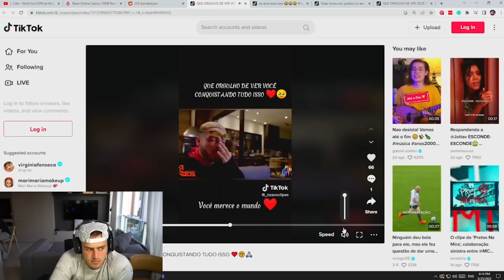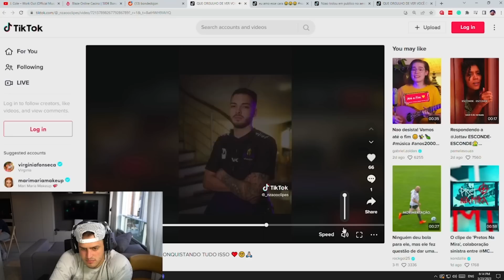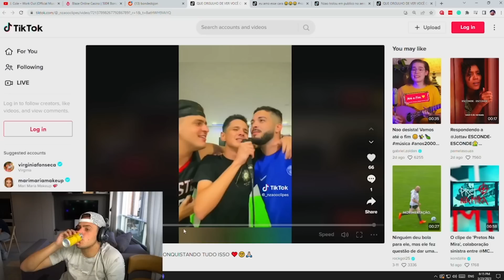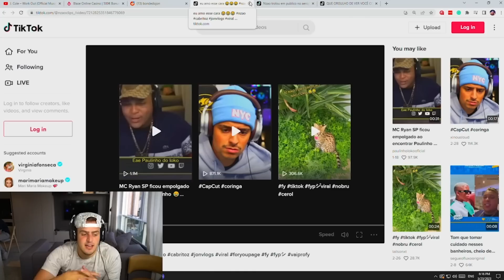Jon Vlogs Se Emociona Com História Do Nzão